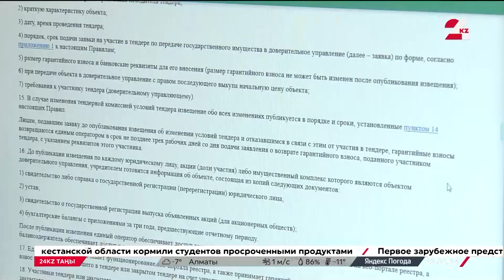Ақсақал, зейнетақыңызды қарызға алсақ деп едік?..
Зейнетақы қорындағы ақшаға теміржол вагондары сатып алынады. Неліктен?